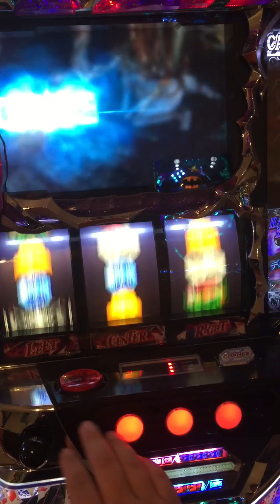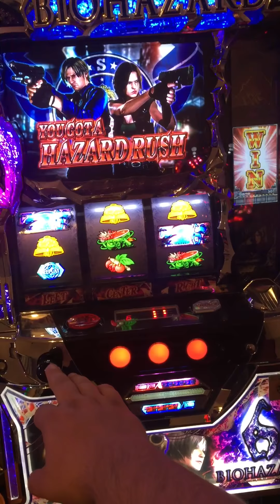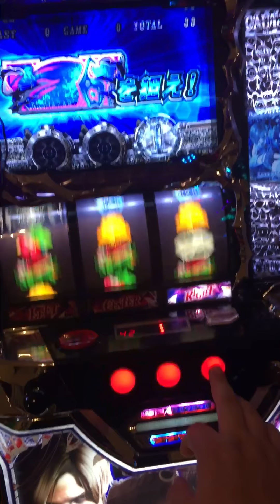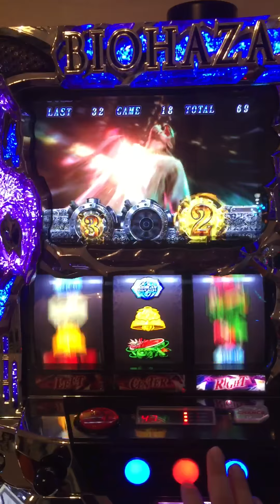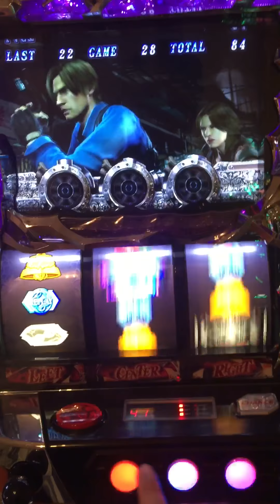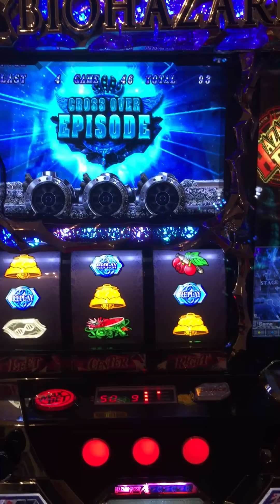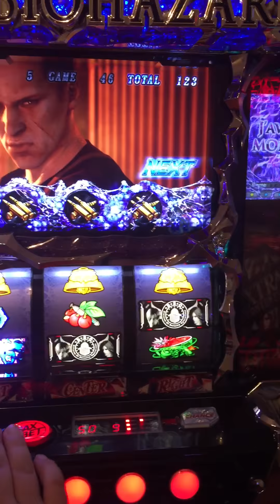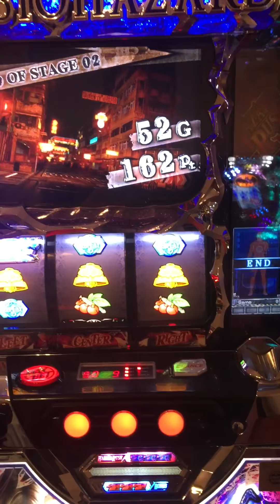HAZARD BATTLE & HAZARD RUSH: Resident Evil 6 Biohazard Pachislot Machine Bonus Modes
I got lucky tonight and popped a double bonus mode.  It is just cool to see how the game plays through a story as you play through a bonus mode.